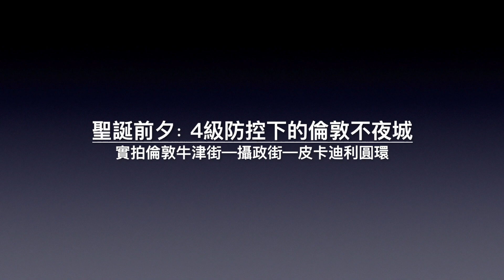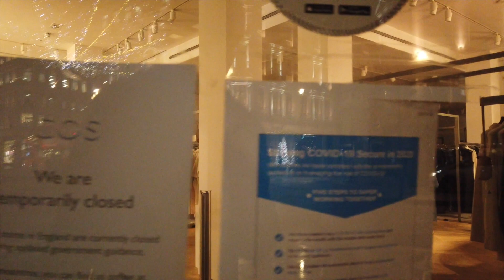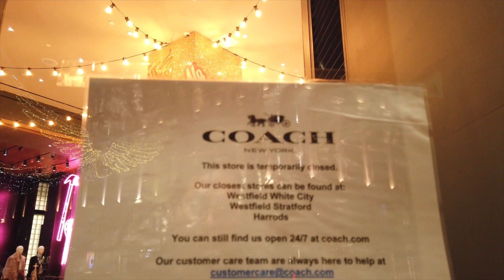〖聖誕節前4級封城的倫敦〗實拍晚7點的倫敦頂級購物街:沒人戴口罩,空跑的巴士,趴活兒的人力車LONDON WALK IN TIER4 OXFORD St-REGENT St-PICCADILLY,UK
2020聖誕前夕的倫敦：晚7點實拍倫敦牛津街-攝政街-皮卡迪利圓環街景—英國倫敦從2020年12月20日零時升入4级防控，非必要必需品商店必须关闭。CHRISTMAS IN LONDON 2020 UNDER TIER 4 LOCKDOWN: WALKING IN LONDON OXFORD STREET—REGENT STREET—PICCADILLY CIRCUS,UK

〖迎迎兔Ying·生活-旅遊-記錄〗